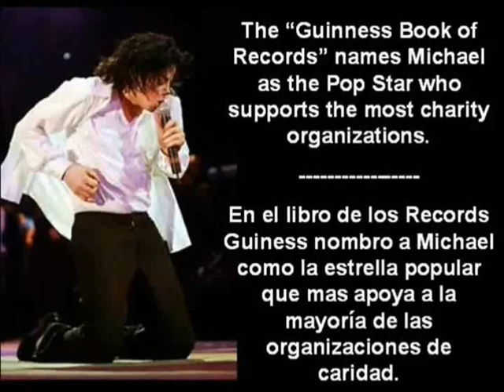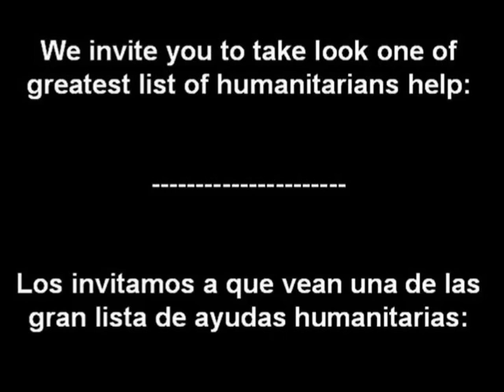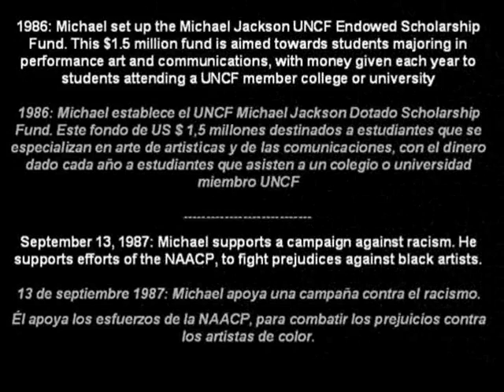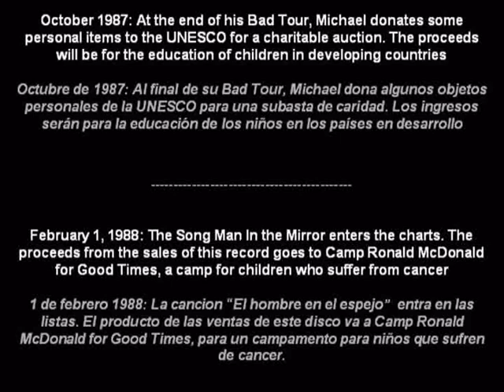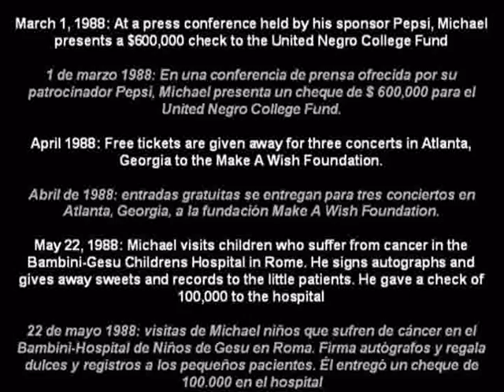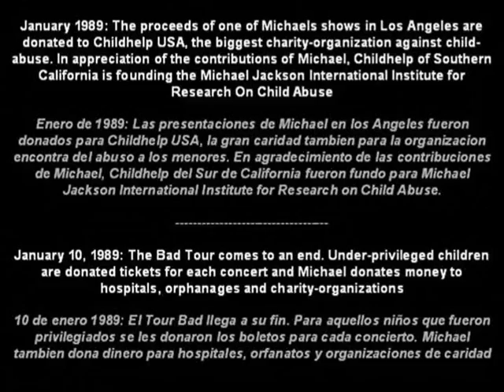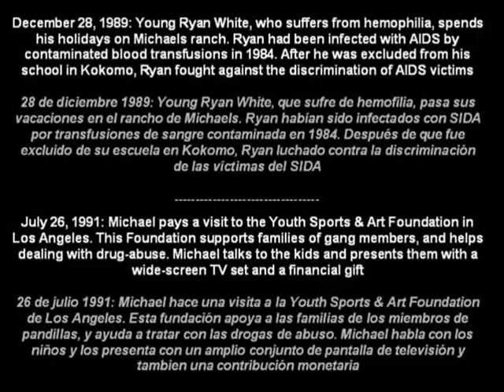Michael Jackson Humanitarian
POSTAREI VÁRIOS VÍDEOS CONTENDO AS AJUDAS HUMANITÁRIAS QUE MICHAEL FEZ E QUE MUITAS PESSOAS DESCONHECEM.